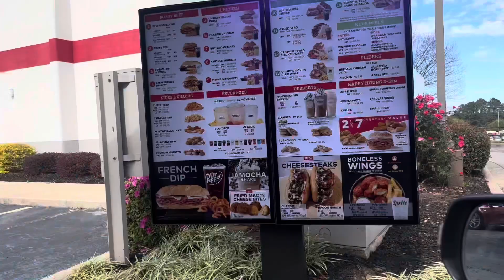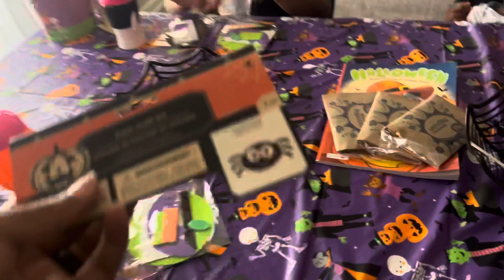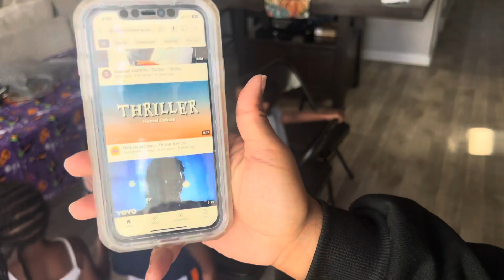Halloween DITL VLOG | SAHM | Spend the day with me getting things done!